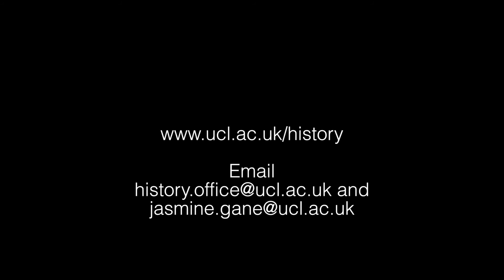UCL Open Day 2015 – History